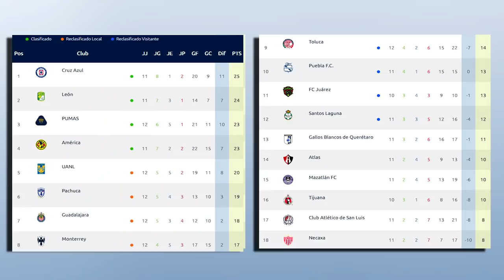🔴 Atlético Sn Luis vs León En Vivo | Fox Sports | 2020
Ver Atlético San Luis vs León Donde ver, en que canal ver, hora, día, en vivo, León vs San Luis Domingo 27 de septiembre 2020, les dejo los canales con país y donde ver hoy el partido San Luis vs León BBVA MX Liga Jornada 12 2020,

Horarios - Partidos de la Liga MX - Apertura 2020 - Jornada 12 - Pachuca vs Toluca - Puebla vs Querétaro - Bravos de Juárez vs Atlas - Chivas vs Mazatlán - Pumas vs Necaxa - Monterrey vs Tigres - Atlético San Luis vs León - Cruz Azul vs América - Santos Laguna vs Tijuana - Liga MX GUARDIANES 2020